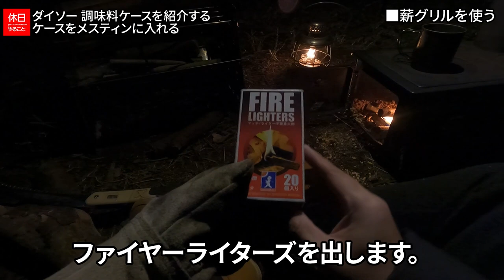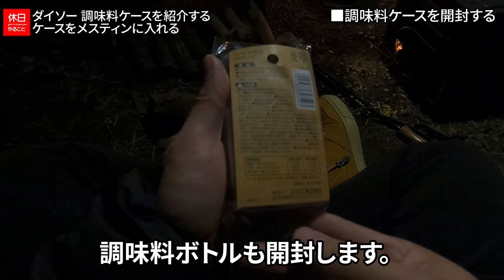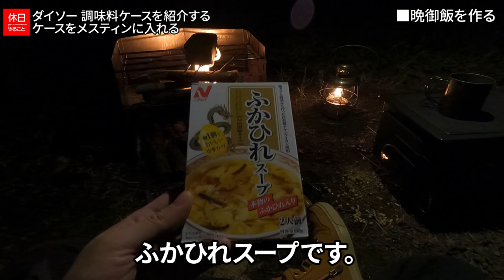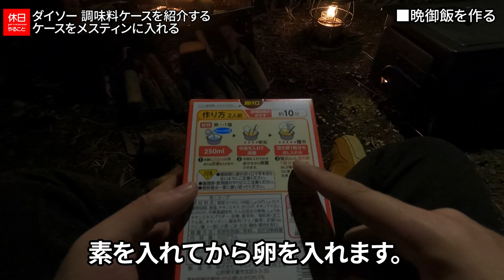1158【キャンプ】ダイソー 調味料ケースを紹介する、ケースをメスティンに入れる、ユニフレーム 薪グリルMでキャンプ飯を作る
ダイソー 調味料ケースを紹介します。
調味料ボトルが3つ入るケースです。1.5合のメスティンに入ります。
醤油や塩胡椒を入れて運べます。色々組合せができるのが楽しいです。

目次：
0:00:00 ■はじめに
0:00:22 ■薪グリルを使う
0:01:45 ■調味料ケースを開封する
0:04:02 ■晩御飯を作る
0:06:55 ■焼き鳥を焼く
0:09:12 ■まとめ

ギアの詳細はこちら：

▲テント
バンドック ソロ ベース EX

▲タープ
バンドック ソロベースEX用 フロントウォール

バンドック グランド シート

▲チェア
コールマン(Coleman) コンパクトグランドチェア（オリーブ）

スノーピーク チタンシングルマグ 450ml

チタンマニア 箸 チタン製

ユニフレーム(UNIFLAME) 薪グリルM

▲ランタン
Thous Winds オイルランタン

LEDランタン キャンプランタン

▲暖房/冷房
キャプテンスタッグ 薪ストーブ UG-51